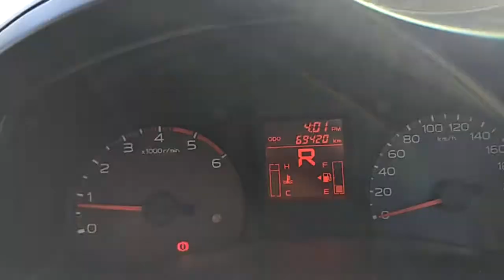Isuzu DMAX 4 x 4 video Jordan